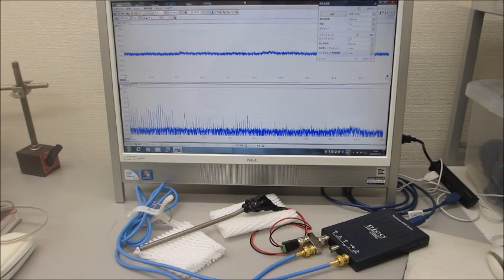－－－超音波素子表面の表面弾性波利用技術－－－超音波プローブの伝搬特性を測定・解析・評価する技術の応用（超音波システム研究所）